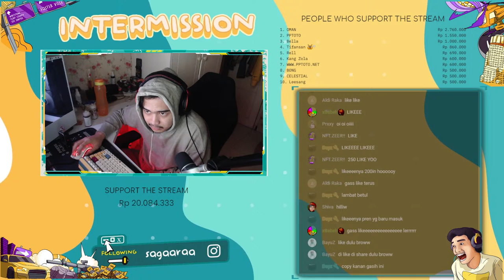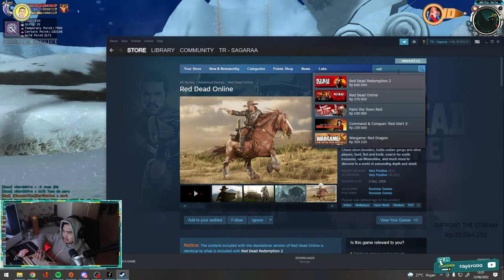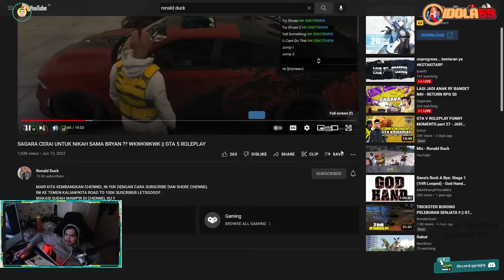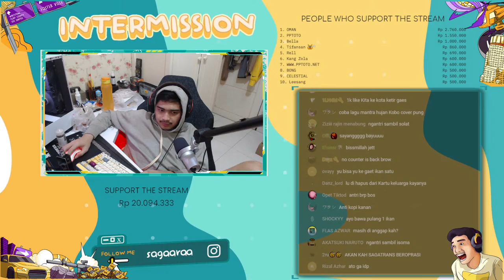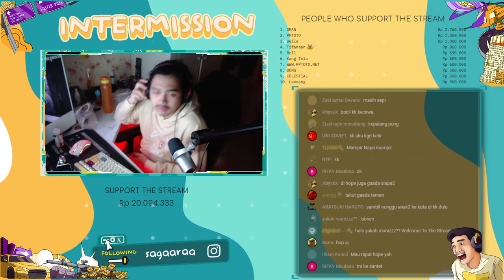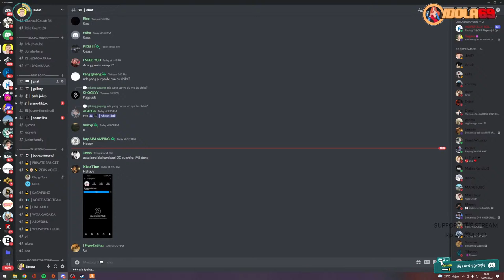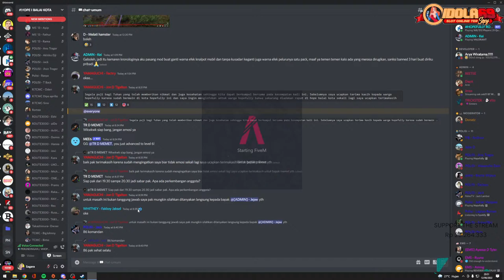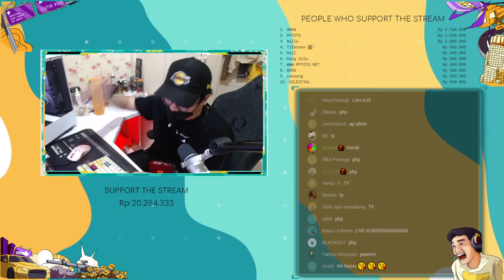STREAM 10 JAM !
i just love to play games

SPEC PC :

- Motherboard Aorus B550 Elite V2
- Cooler Corsair H115i Platinum
- RAM T.Force 32gb 3600mhz
- RTX Colorful 3060 12gb
- SSD 512GB HDD 1TB
- PSU Thermaltake 650w 80+ Gold
- Casing NZXT H510 Matte White

Monitor :
-AORUS AD27QD
-Led BenQ Zowie XL2411P

Gear :
- Mouse Glorius Model O
- Keyboard Iquinix A80
- Mic Shure Mv7
- Headset Hyperx Cloud Alpha II
- Webcam Logitech C922 Pro
- Mousepad Steelseries QCK RGB